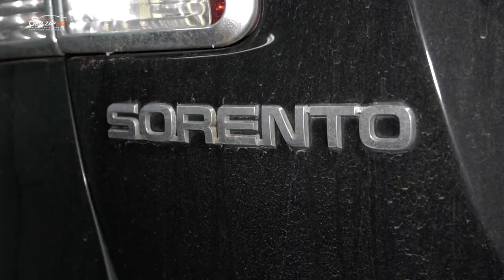"Гравицаппа" полного привода KIA SORENTO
Основные поломки муфты полного привода KIA Sorento это либо перегрев муфты (сгорают фрикционы), либо банальная утечка масла. И даже не значительная утечка масла из муфты ведет к её поломке.
 Признаки того, что муфта полного привода требует обслуживания или ремонта:
 - посторонние звуки при подключении задних колес
 - отсутствие или неравномерное распределение момента на заднюю ось
 - подергивания колес при трогании
 - ошибки на приборной панели
 - запах горелого масла
При выявлении данных неисправностей мы  рекомендуем обратиться в сервисный центр для устранения неисправностей.
Автосервис OEM-ZAP ремонтирует муфты полного привода, мы имеем огромный опыт, используем только качественные масла, герметики и расходные материалы.

Находимся по адресам:
👇👇👇👇👇👇👇👇👇ЖМИ КНОПКУ "ЕЩЁ"👇👇👇👇👇👇👇👇👇
Север
🕘🔛🕗 График работы: с 9 до 20 без выходных.